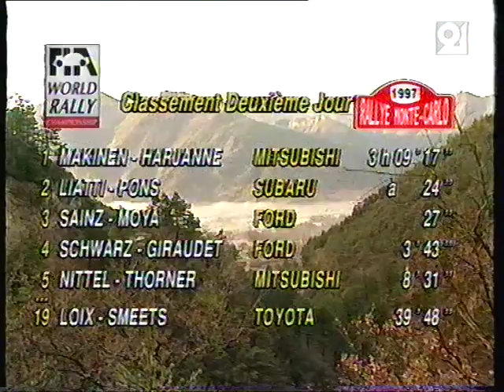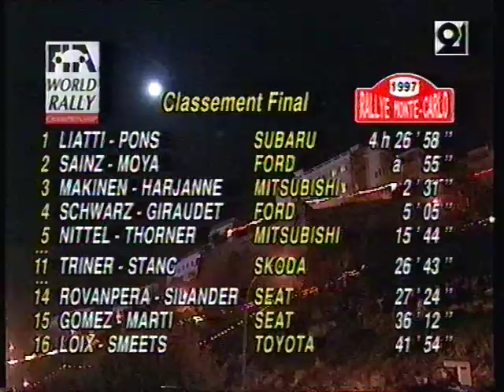Champion's n°3 Rallye de Monte Carlo 1997 Part 2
La Première Manche du Championnat du Monde des rallyes se déroule à nouveau du coté de Monaco, et représentant Toyota de manière officielle F.Loix fera le premier scratch du rallye...